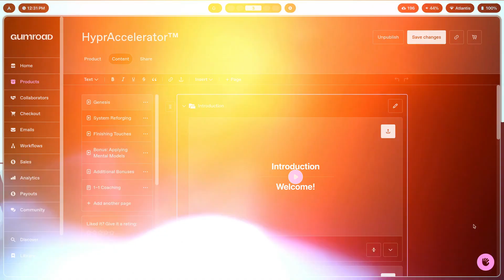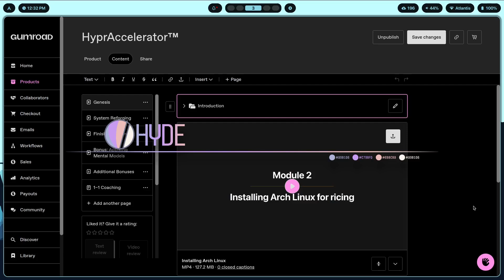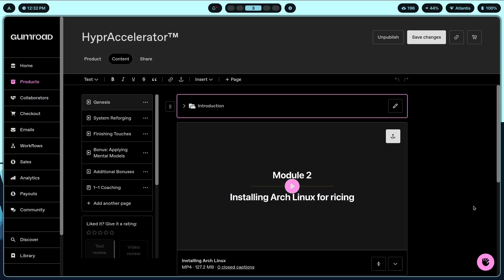HyprAccelerator™ | Your Blazing-Fast, Beautiful Hyprland Setup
Ready to learn to kickstart your own blazing-fast Hyprland setup from 4+ years of insights?